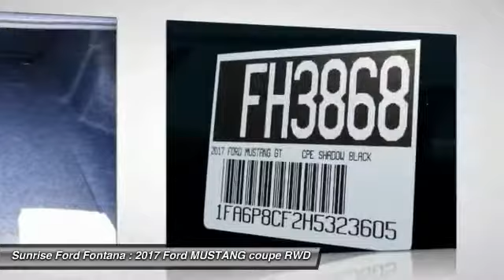2017 Ford MUSTANG Fontana, Chino, Norco, Moreno Valley, San Bernardino, CA FH3868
16005 VALLEY BLVD.

SUNRISE FORD FONTANA: PROUDLY SERVING FONTANA, CHINO, NORCO, MORENO VALLEY, SAN BERNARDINO, AND SURROUNDING SOUTHERN CALIFORNIA LOCATIONS. THIS SHADOW BLACK 2017 Ford MUSTANG IS EQUIPPED WITH A 5.0L Ti-VCT V8, MANUAL TRANSMISSION, AND RECEIVES AN ESTIMATED . FONTANA, CA 92335. FONTANA, CA  CHINO, CA  NORCO, CA  MORENO VALLEY, CA  SAN BERNARDINO, CA 2017 Ford MUSTANG CPE Stock #: FH3868 | VIN: 1FA6P8CF2H5323605 | 2017 Ford MUSTANG CPE Sunrise Ford Fontana